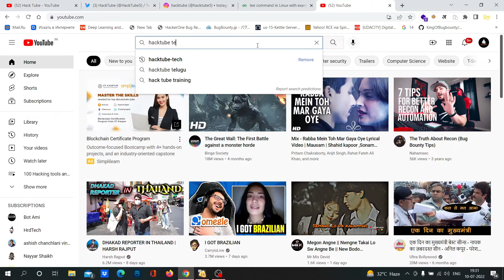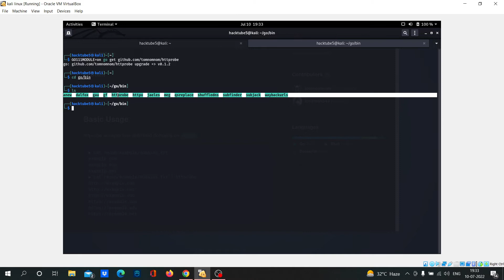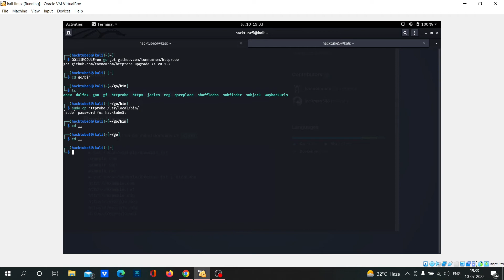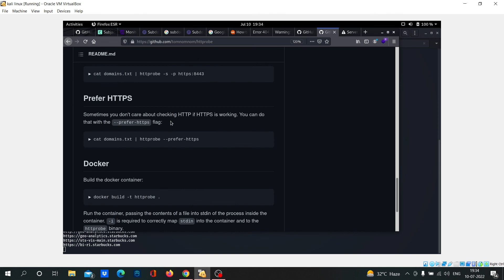Install httprobe in kali linux 2022 and How to use it